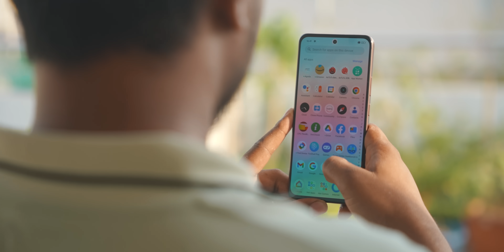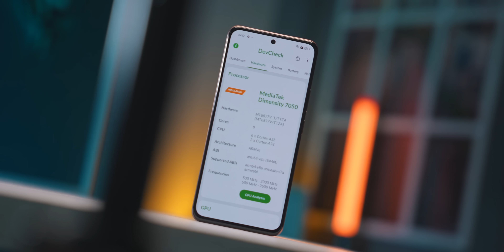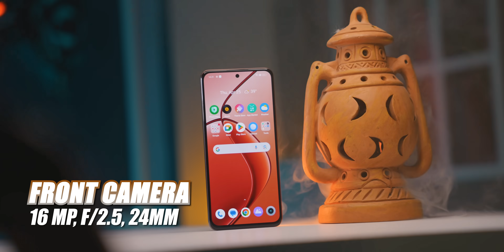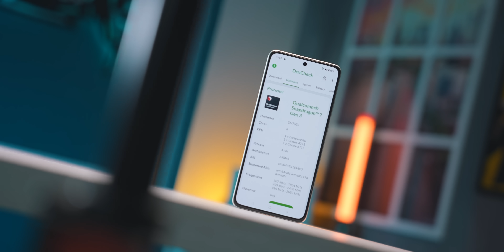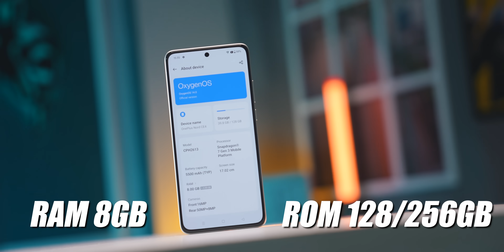Realme P1 & Oneplus Nord CE4 First Impression । মিড রেঞ্জে নতুন খেলোয়াড় হাজির।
Bashundhara City Shopping Complex, Dhaka, Bangladesh

𝗛𝗲𝗹𝗽𝗹𝗶𝗻𝗲: [10am - 9pm] [মঙ্গলবার সাপ্তাহিক বন্ধ]